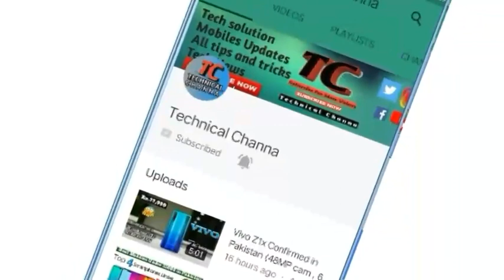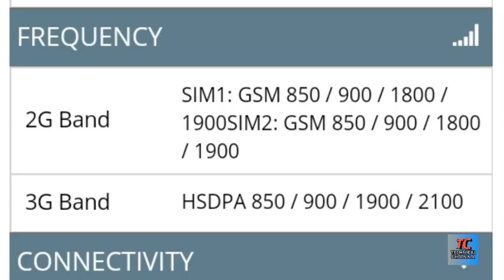Infinix Hot 8 Lite (Disappointed 😟 ) Something is Missing !!!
Assalam o Alikum Dosto I'm Kashif Ali
Dosto is video mein main ne apko Infinix hot 8 lite ( 5000mAh,p22 ) ke bare mein bataya hai lekin yahan par is mobile mein ek cheez aisi hai jo disappointed lagi baki specs kamal ke hain